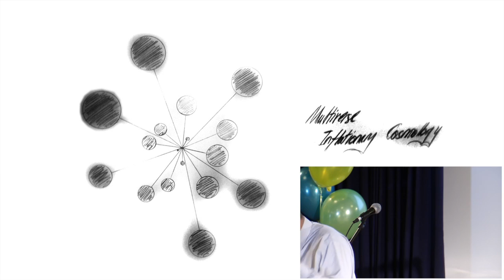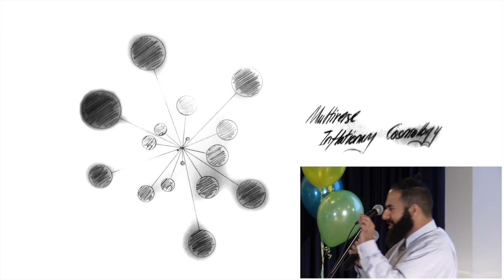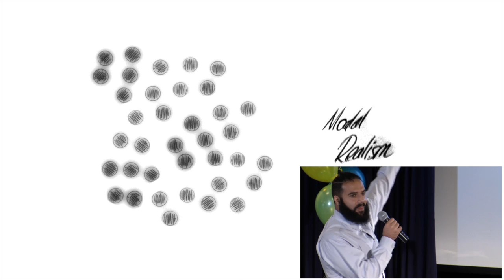Dr. Foad Dizadji-Bahmani: Parallel Worlds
Dr. Dizadji-Bahmani discusses three different ways we can arrive at the concept of parallel words, from quantum physics to philosophy.